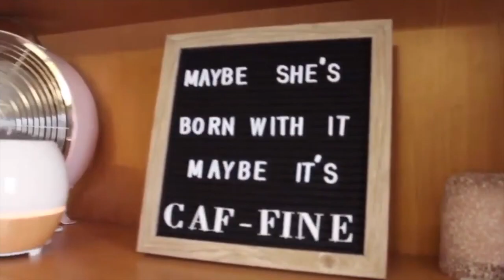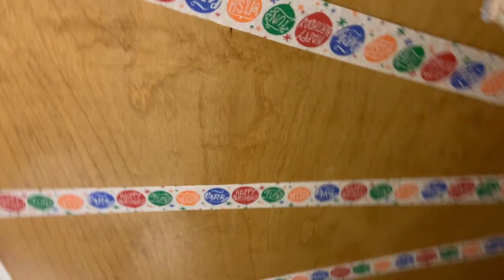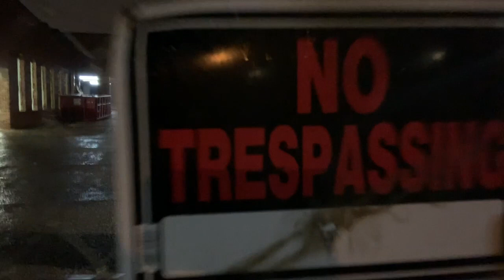BIRTHDAY VLOG!!! i was pushed into a fountain...